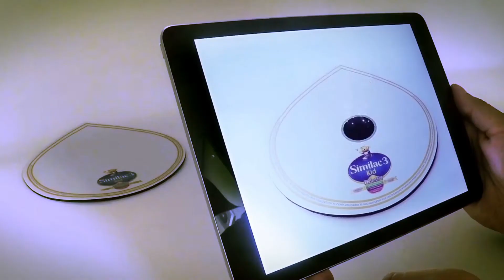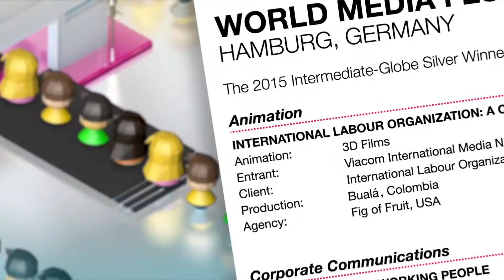bualá Credentials Reel 2018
2018 Credentials Reel for bualá, a production / post-production house and creative agency based in Bogotá, Colombia.
Creative Director of all content in this reel: Dicken Schrader